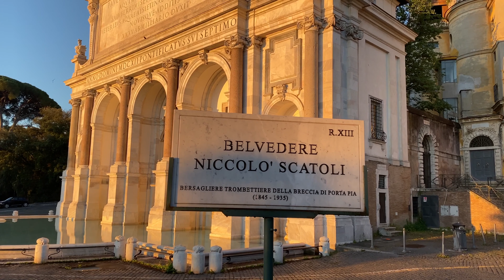【観光】下町 トラステーベレ地区 TRASTEVERE ROME ITALY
『イタリア・ローマ・トラステーベレ地区』

コロナの影響で暗いニュースが続く中、
皆様に少しでもハッピーになっていただければなぁと思い、

イタリア・ローマのとっても可愛い下町
「トラステーベレ地区」のお散歩動画を制作してみました！

ローマが一望できるジャンニコロの丘や

新鮮な食材が揃うサン・コジマト広場のマーケット、

お昼は下町の美味しいレストランでローマの郷土料理、

ディナー前にはオシャレなお店でアペリティーボ（食前酒）、

ディナーは美味しいローマ風ピザ！

シスト橋を恋人と歩けば最高のデートになること間違いなし！！！

そんな楽しい場所が盛り沢山のトラステーベレ地区です！！！！

安全に渡航できるようになった際には
是非トラステーベレに来てお散歩してみてください！
それまでは、僕たちの動画で雰囲気を味わっていただけると幸いです！

動画制作は素人ですが、
少しでも皆様の心に
「イタリア行きたいなぁ」という感情が
生まれると幸いです。

以下、撮影協力していただいたお店のHPです。
・レストラン『Trattoria Da Enzo al 29』さん

▼「イタリア広場ちゃんねる」について。
ローマ在住約20年の二人組、
イタリアの美しい観光スポットや
美味しい食材/お店、各地の素敵なホテルなどをご紹介する
イタリア専門チャンネルです。
新参Youtuberですが、
皆様にイタリアの魅力をご提供できるよう頑張ります！

▼イタリアの状況関連動画

今後もイタリアの素晴らしさを発信していきたいと思いますので、